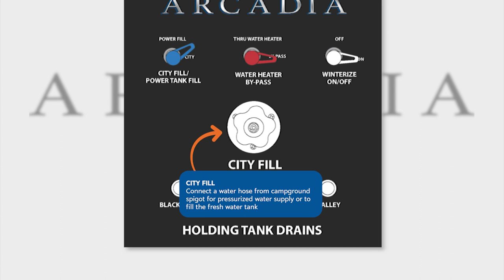Arcadia Convenience Center - Single Tank Overview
Arcadia has relocated the convenience center from the pass-through storage compartment to a seperate compartment specifically designed for easier access. This eliminates the need to unload the pass through to access the convenience center, it also keeps water out of your storage compartment. No more soggy baggage or potential water damage.

This video walks you through the features and operation of Arcadia's single-tank convenience center. Most Arcadia models have just one freshwater tank, but some (like the 3660RL) will be build with two. (There is a seperate explainer video for these models.)

The all-in-one lighted convenience center includes:

-- Remote dump valve pull handles for easy access and operation
-- A combination city water fill and power fresh tank fill connection, eliminating slower gravity fill option
-- KeyTV connection center for cable and satellite hook-ups
-- Roof-mounted satellite connection wtih pass-through wiring
-- Black tank flush connection
-- Water heater bypass valves
-- Easy winterization connection
-- Outside shower with attachment hose
-- Valve settings from tank fills, drains and other operations (varies by model)

Just another way Keystone RV helps you Camp Better!

KEEP UP WITH ALL THE LATEST PRODUCTS, INNOVATION & FUN FROM KEYSTONE!

About Keystone RV Company
Keystone RV Company is the #1 manufacturer of towable RVs in North America and employs approximately 5,000 people in north central Indiana. Our company is focused on delivering superior product design, industry-leading innovation, built-to-last quality, and human-centered customer service. Keystone offers a wide range of award-winning RVs including single-axle minis, ultra-lightweight travel trailers, luxury travel trailers, fifth wheels, and toy haulers. Our brands include Montana, Montana High Country, Cougar, Alpine, Avalanche, Raptor, Carbonm Fuzion, Impact, Sprinter, Outback, Arcadia, Bullet, Passport, Springdale & Hideout.